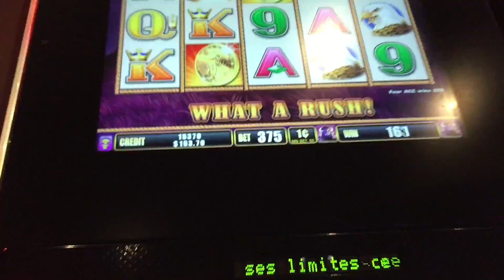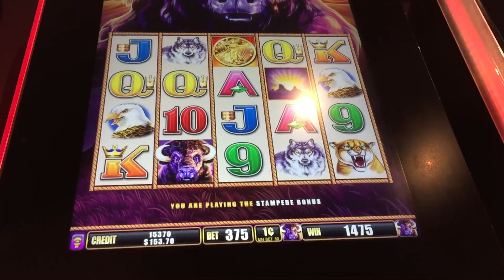Buffalo Stampede Bonus Round $3.75 Max Bet at Woodbine